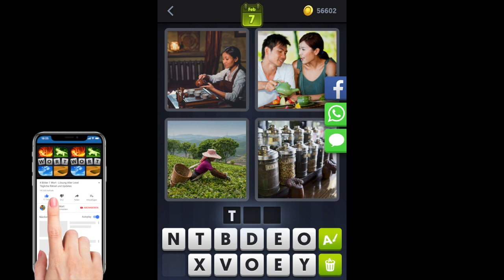4 Bilder 1 Wort - China - Tägliches Rätsel - 07.02.2019 - Februar 2019 - Lösung - Antwort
4 Bilder 1 Wort Lösung Tägliches Rätsel China 2019 Februar
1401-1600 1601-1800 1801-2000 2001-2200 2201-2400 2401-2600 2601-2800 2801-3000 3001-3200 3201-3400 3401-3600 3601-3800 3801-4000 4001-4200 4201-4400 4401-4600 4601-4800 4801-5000